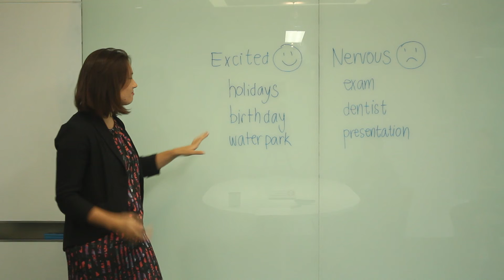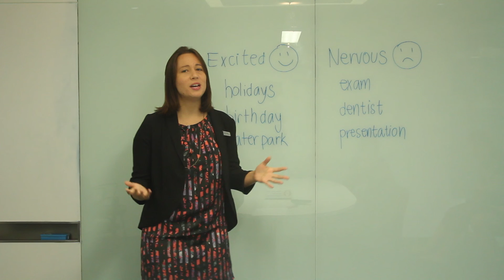Learn how to use 'excited' and 'nervous' correctly with Teacher Bryony